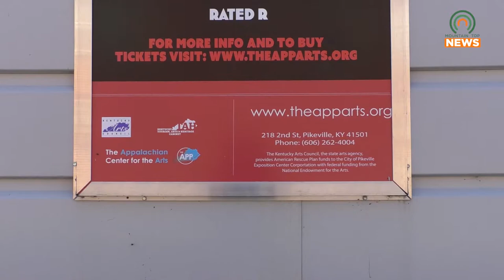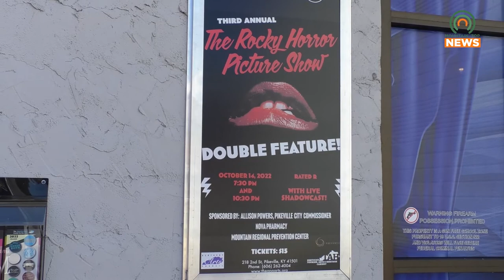The Rocky Horror Picture Show Returns to the Appalachian Center for the Arts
The Rocky Horror Picture Show will be returning to the Appalachian Center for the Arts for a third showing on Friday, October 14.